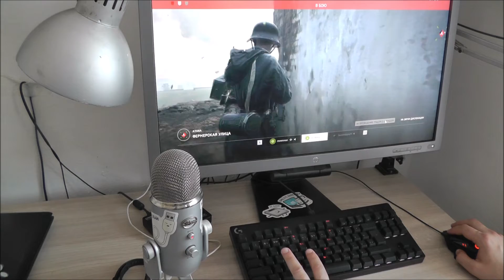Как работает умная подсветка в играх на механической клавиатуре Logitech G Pro Black